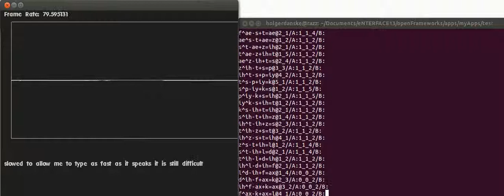Real-time incremental speech synthesis prototype demo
This is a demo of a prototype real-time incremental text to speech synthesis system. This demo was presented as part of the mid-term report of Project 8: Towards the sketching of performative control with data at the eNTERFACE'13 workshop and represents my contribution to the project.

The members of the project are the following N. d'Alessandro, M. Astrinaki, O. Babacan, A. Barbulescu, H. Cakmak, R. Dall, Q. Hu, T. Hueber, V. Huguenin, S. Kalayci, A. Moinet, V. Parfait, T. Ravet, J. Tilmanne.

The system is built using the MAGE toolkit and acts as a real-time front-end for creating synthesis labels combined with the real-time synthesis capabilities of MAGE.

Please note: This is a prototype presentation and will be further developed and enhanced over the final two weeks of the workshop. The synthetic speech is slowed by a scale of 2.7 to allow typing almost as fast as speaking, for this prupose the system also buffers the first 3 syllables before any speech is produced so it does not appear completely real-time in the beginning - however by the end it is catching up to the writer and at some point stops for a short while as it has caught up completely.